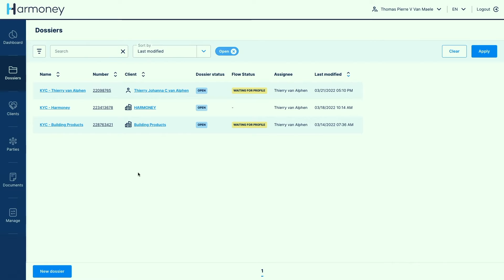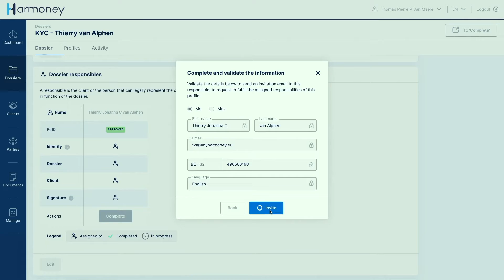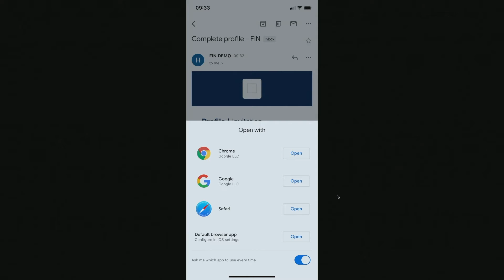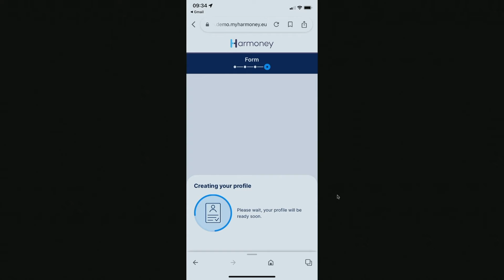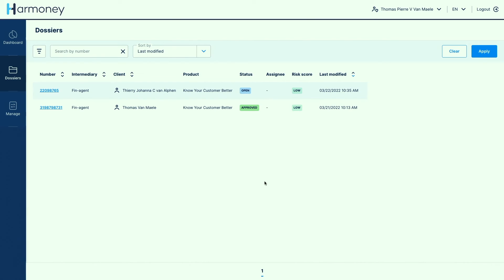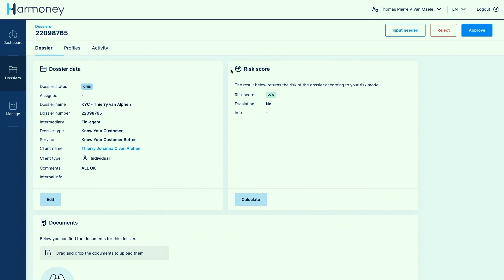FinovateEurope 2022 / Harmoney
Harmoney demoed at FinovateEurope in 2022.

The Harmoney modular platform enables financial institutions and other organisations that are subject to anti-money laundering obligations to get rid of compliance process frustrations, both on the client side and on the organisation side. The digital, frictionless processes lead to increased data quality and substantial cost savings.